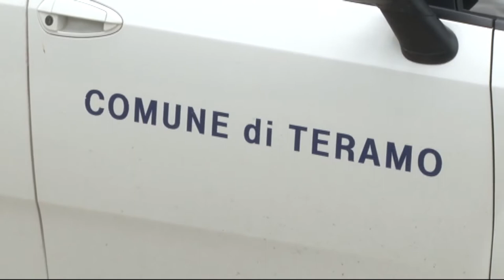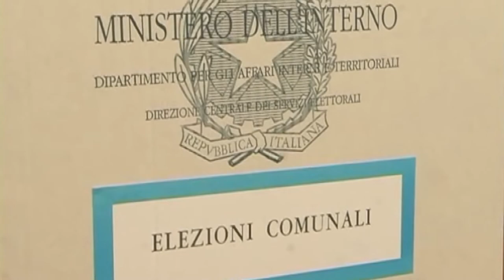Elezioni. Scarsa affluenza, ieri alle urne un elettore su tre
Sono in corso le votazioni per il referendum riguardo il taglio dei parlamentari e per le amministrative in 62 comuni abruzzesi. Si voterà fino alle 15.00 e finora l'affluenza alle urne non è stata molto alta: ieri ha votato un avente diritto su tre.